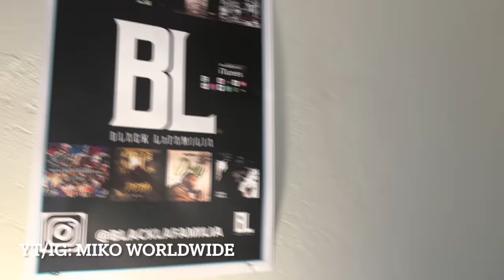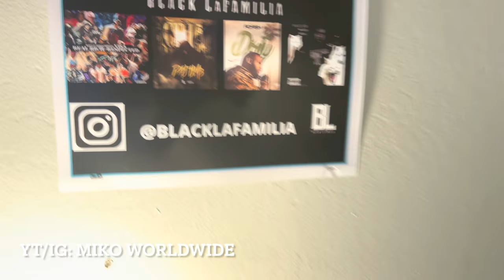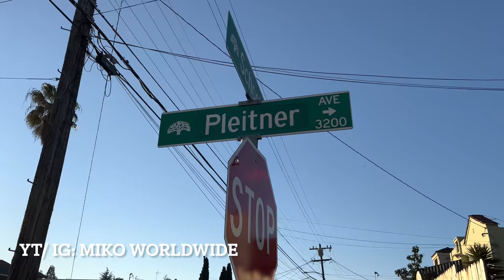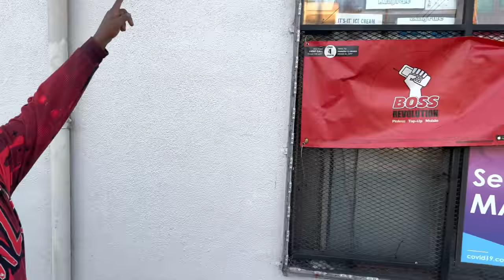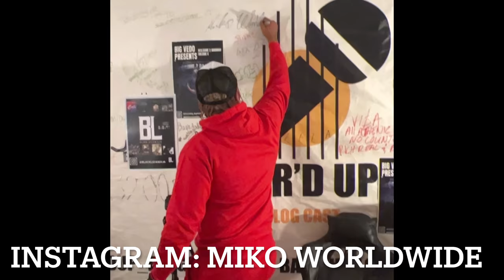Walking Oakland, California Most Dangerous Hood - War Zone!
Today I take you Deeper inside the rough streets of East Oakland, California. As we walk the streets it was very important to watch everything  around us. Grab your popcorn becuase for the next hour, its about to be a movie.